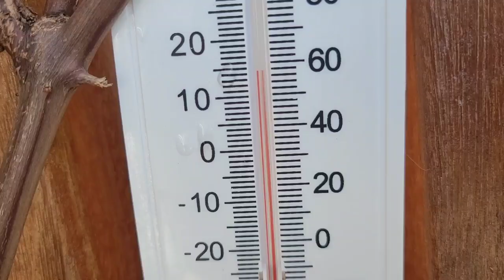какоеНебо голубое всаду апрель